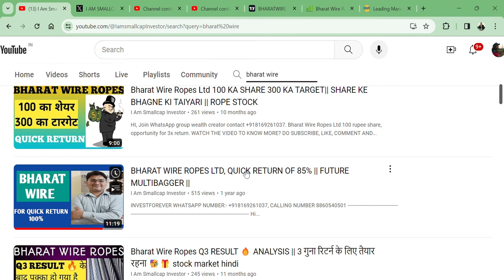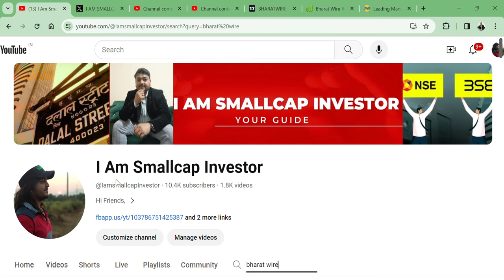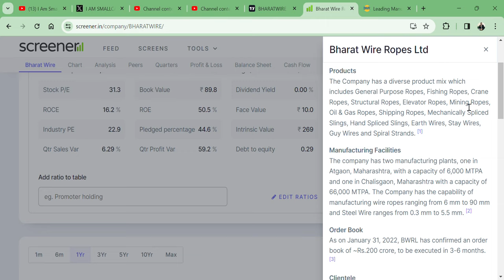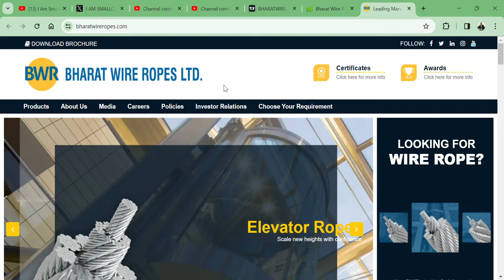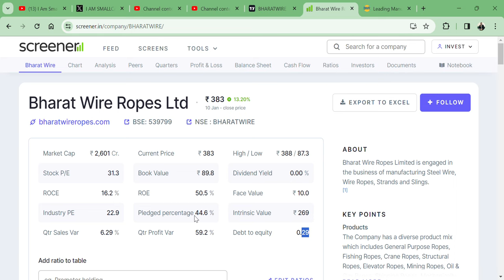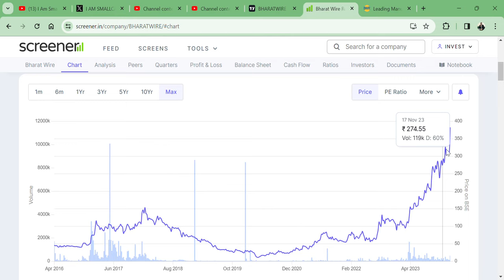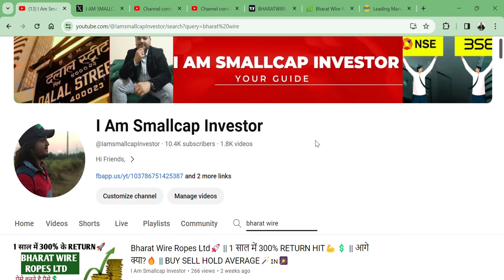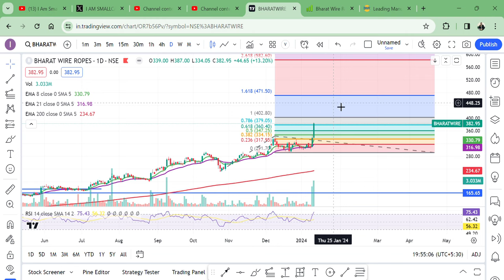60 RS से 388 RS 🎯 530% के RETURN🚀 || Bharat Wire Ropes Ltd🔥 || NEXT TARGET 800 RS👀🇮🇳💲🤳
HI,

Bharat Wire Ropes SHARE NOW CAN TOUCH 800 RS?  || WATCH THE VIDEO TO KNOW MORE?

Bharat Wire Ropes SHARE KHARIDE,